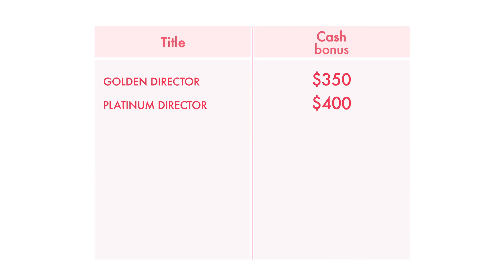9. Car Allowance 2024